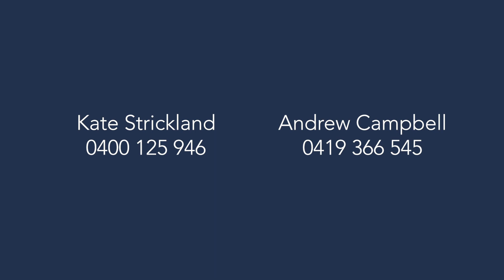House the Market - March 2020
House the Market update for March 2020 with Kate Strickland and Andrew Campbell from Marshall White Bayside.